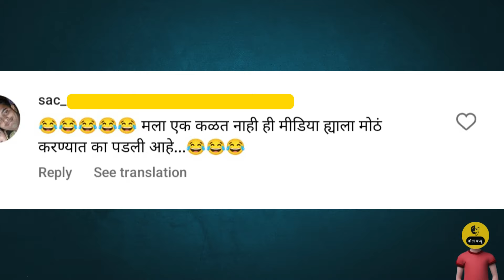आरक्षणाचं राजकारण होत आहे का ?| laxman hake on manoj jarange | lakshman hake on sharad pawar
🎥 Welcome to  @BOLPAPPU

📌 About This video:

Hashtags